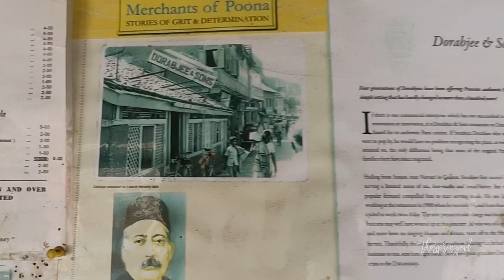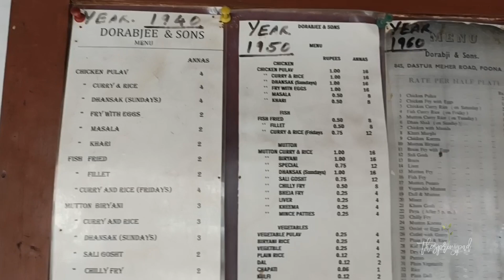Kayani Bakery to Dorabjee & Sons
Just another normal day vlog highlighting some of the best spots in pune.